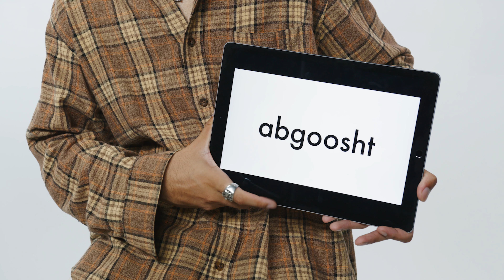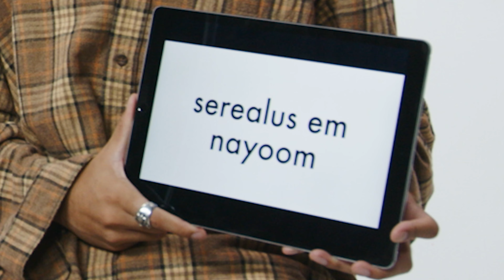Did you know these?? Non-Armenian Learns Persian-Armenian Words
Need to get your non-Armenian friend up to speed on all your Parskahye indioscynracies? Give them this crash course in this episode of Arm 101 with comedian Ryan Ebrahamian.

ARM 101 is a series where we dive into the eccentricities of our wild, storied, and beautiful language with some of the funniest Armenians we know.

Which Armenian phrase do you want to hear next on Arm 101?